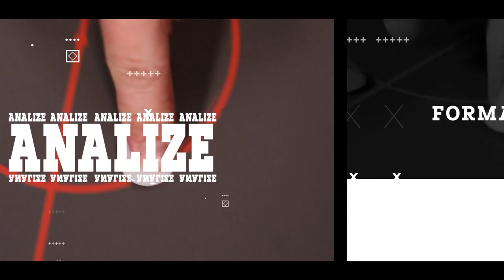Trenerske priče Najveći triler ikad na Mundijalu i maler Srbina: Rajevac o najbolnijem porazu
Iskusni srpski trener Milovan Rajevac u emisiji "Trenerske priče" prisetio se čuvenog meča njegove Gane i Urugvaja u četvrtfinalu Mundijala 2010. godine u Južnoj Africi.

Serijal Trenerske priče ekskluzivna je emisija koju ćete svake srede od 21 čas moći da pogledate na portalu Sportal.rs.

Razgovaraćemo sa poznatim fudbalskim stručnjacima koji će otkrivati taktičke zamisli i ideje koje su im donele uspehe, formacije uz koje su pobeđivali protivnike, kao i najzanimljivije anegdote i najdraže utakmice koje nikada neće zaboraviti.